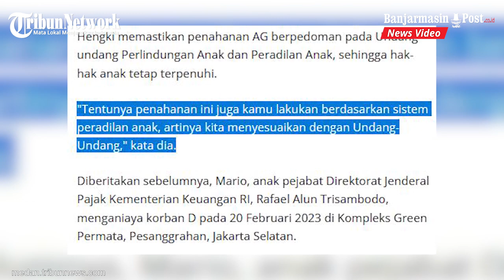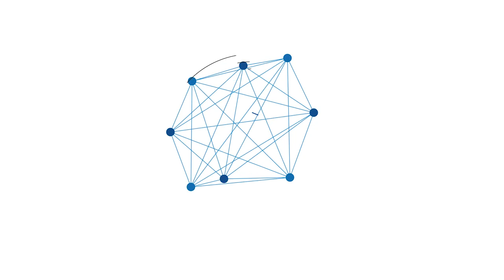Setelah 6 Jam Diperiksa Pacar Mario Dandy, AGH Resmi Ditahan dalam Kasus Penganiayaan David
BANJARMASINPOST.CO.ID - Setelah 6 jam diperiksa, AGH pacar Mario Dandy resmi ditahan dalam kasus penganiayaan David di Kompleks Green Permata, Pesanggrahan, Jakarta Selatan.

Nantinya AG akan ditahan ruang khusus anak Lembaga Penyelenggara Kesejahteraan Sosial.

Penahan dilakukan mulai Rabu malam ini setelah penyidik Subdit Renakta Ditrektorat Reserse Kriminal Umum Polda Metro Jaya selesai memeriksa AG selama lebih dari enam jam.

Pelaku penganiayaan D (17), AG (15), yang juga pacar Mario Dandy Satrio (20), ditahan selama tujuh hari ke depan terhitung mulai Rabu (8/3/2023).

Direktur Reserse Kriminal Umum Polda Metro Jaya Kombes Hengki Haryadi, memastikan penahanan AG berpedoman pada Undang-undang Perlindungan Anak dan Peradilan Anak, sehingga hak-hak anak tetap terpenuhi.(Tribunnews)